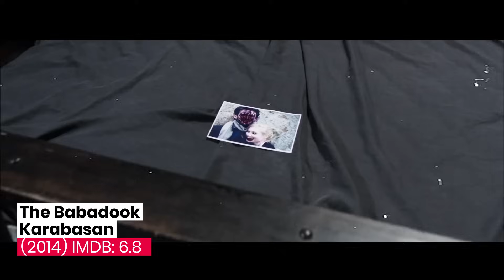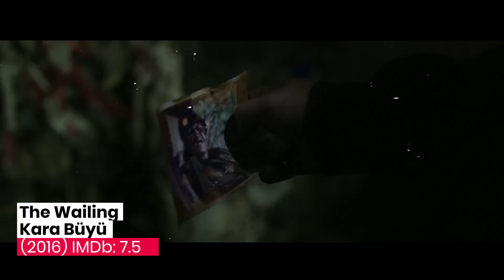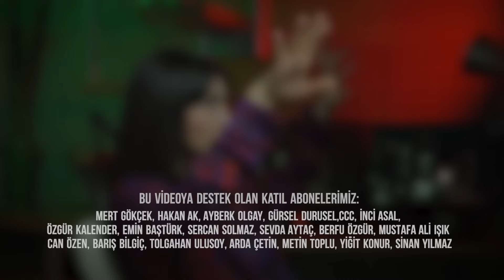KORKMAM DEME! | SON 10 YILIN EN İYİ KORKU FİLMLERİ (ÖDÜLLÜ YARIŞMA)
Son on yılın en iyi korku gerilim filmleri listesi. Evet çok iddialıyız. Bu listedeki korku gerilim filmlerini evde yalnızken, ya da tek başınayken izleme. Bu arada ödüllü bir yarışmamız var. Videonun içine gömdüğümüz beyaz tavşanı bulan ve sorduğumuz soruya doğru cevabı veren arkadaşlar arasından çekiliş yapılacak ve kazanan talihliye kitap hediye edilecek. Detaylar videonun içinde. Öperim, severim.

işte senin için seçtiğimiz son 10 yılın en iyi korku filmleri :
00:00 Giriş
01:02 Sinister / Lanet (2012) IMDb:6.8
02:04 The Babadook/ Karabasan (2014) IMDB Puanı: 6.8
03:13 Ich Seh ich Seh / Goodnight Mommy / Ölümcül Oyun (2014) IMDb: 6.7
04:14 The VVitch: A New-England Folktale /Cadı (2015) IMDb: 6.9
05:00 Under the Shadow/Korkunun Gölgesi (2016) IMDb: 6.9
06:05 The Wailing/ Goksung / Kara Büyü (2016) IMDb: 7.5
07:11 Don't Breathe /Nefesini Tut (2016) IMDb: 7.1
08:10 A Quiet Place /Sessiz Bir Yer (2018) IMDb: 7.5
08:57 Hereditary/Ayin (2018 ) IMDb: 7.3
09:41 Us / Biz (2019) IMDb: 6.8
10:37 SORU!
10:51 Bonus : The Cabin in the Woods / Dehşet Kapanı (2011) IMDB Puanı: 7.0

Güncel sinema haberleri, emek var kardeşim dedirten kamera arkası görüntüleri için;

Daha samimi olalım, gel dicord' da buluşalım.

Bu kanalda dizi ve film analizleri ve incelemeleri, sinemacılarla ropörtajlar,  oyunculuk dersleri, oyunculuk analizleri, ve sinema gündemine dair geniş kapsamlı içeriklere ulaşabilirsin. Eğer film ve dizi kurdu olduğunu düşünüyorsan, üzerine de konuşmayı seviyorsan burası tam sana göre.